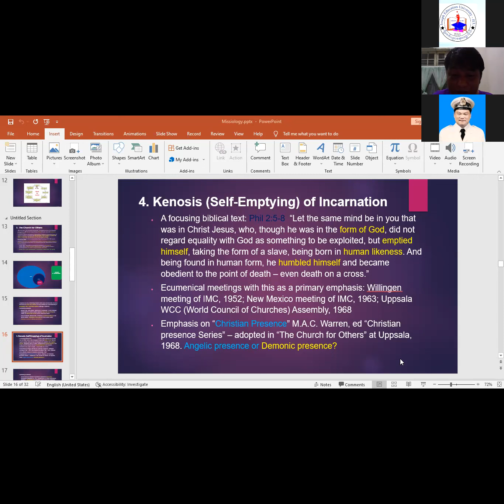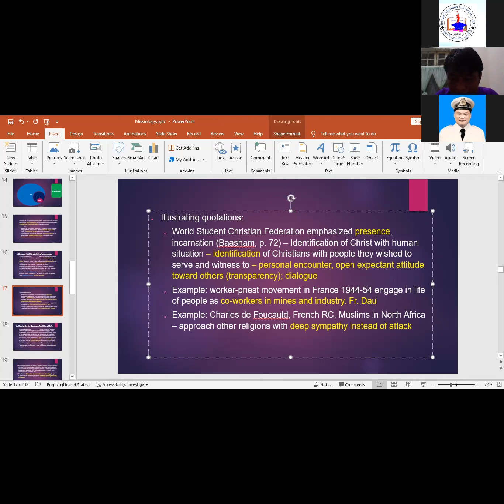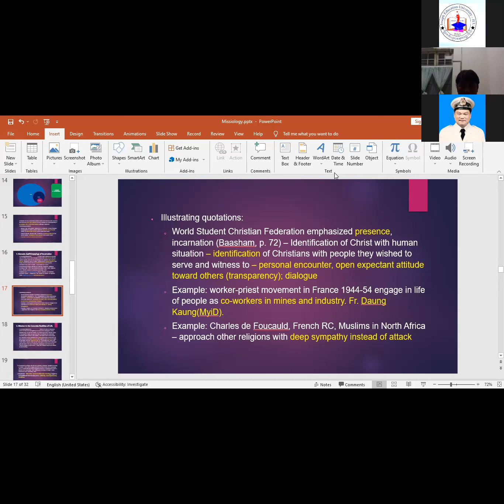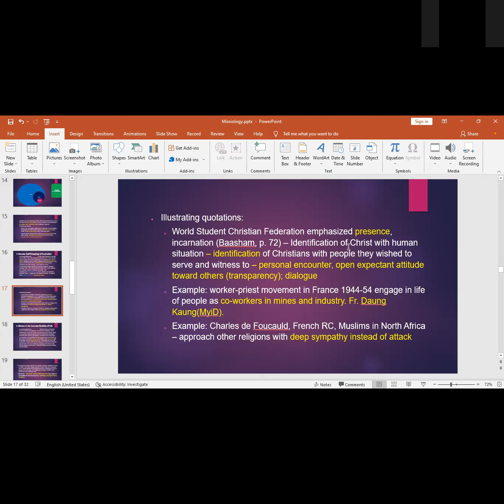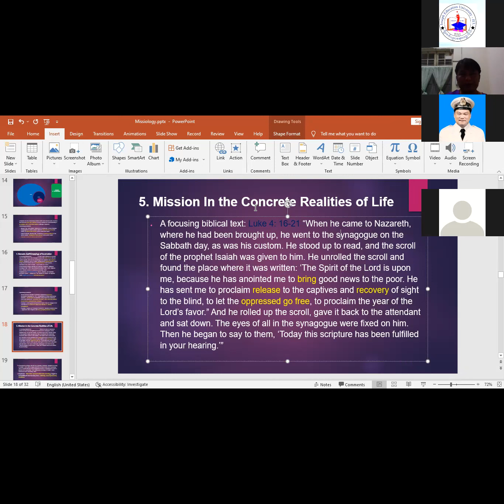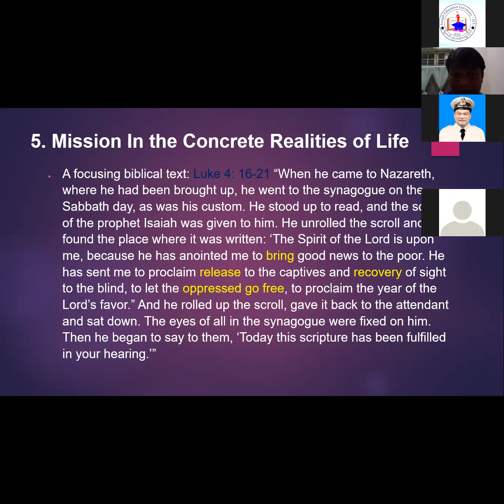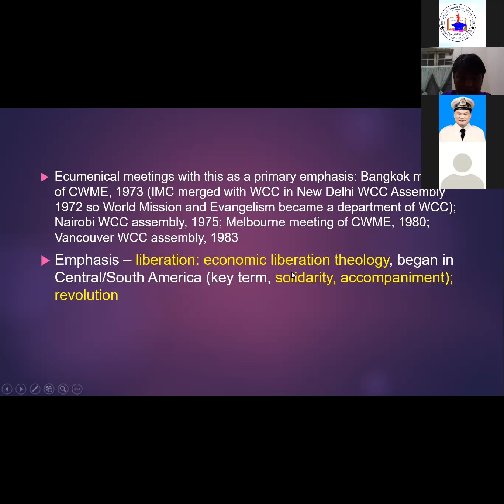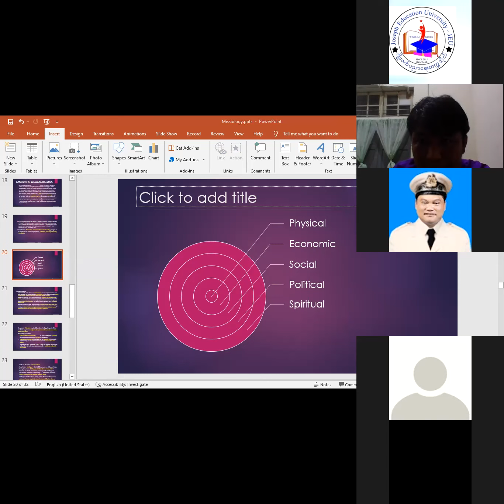Missiology, Part III, Day 3, April 6, 2022, Fr. Robert Kyaw Thu